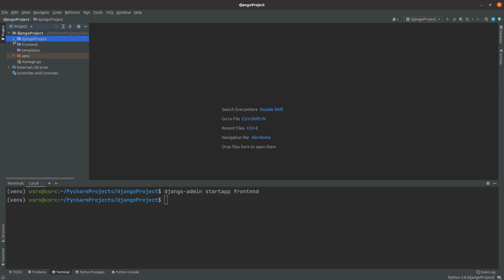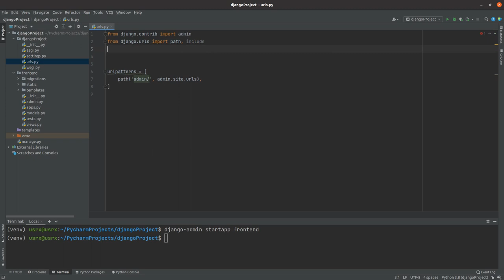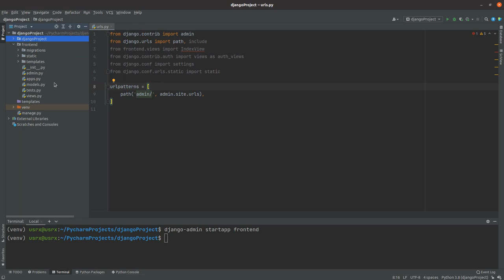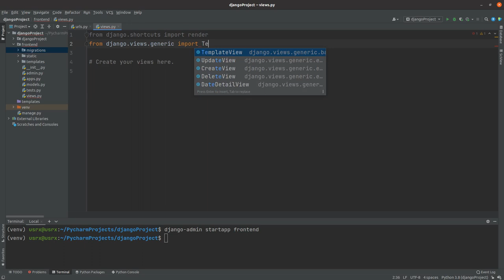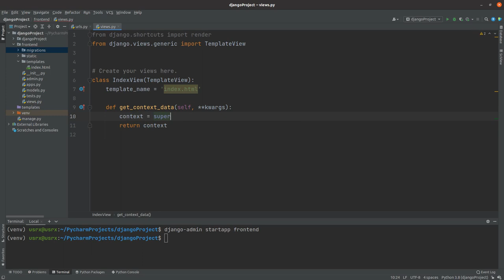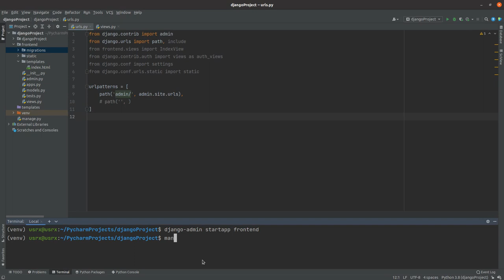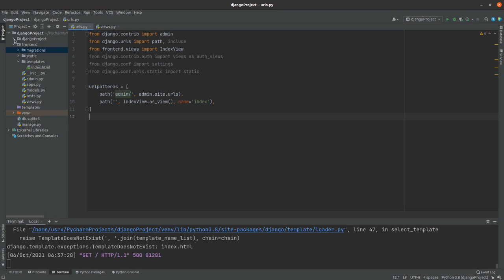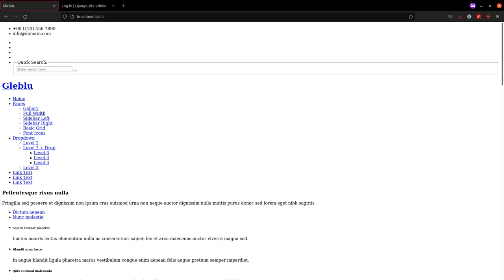Cargando IndexView con Template en frontend con Django